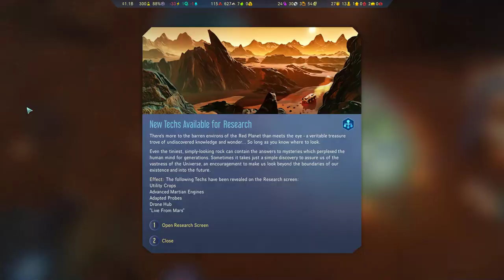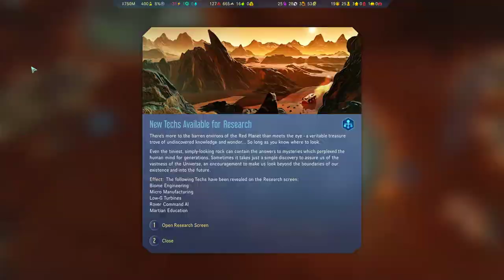Newb VS Surviving Mars 725% Elysium Beta | Episode 2